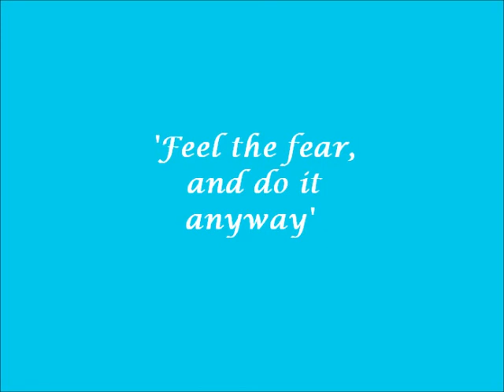Titanium cover || Bethany Bell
So here's my second video ! - Hope you like it !
The lighting and outfit changed because i didn't end up singing until the morning as it was too late !